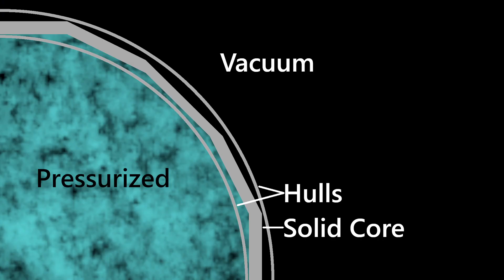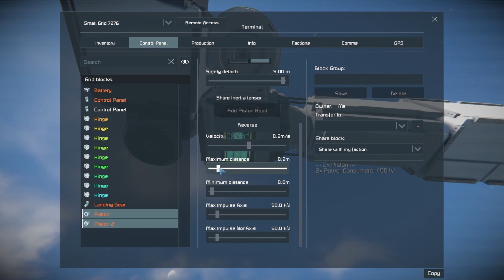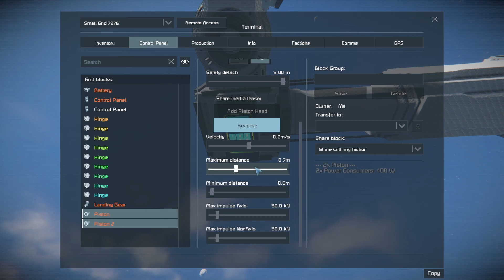Perfect Circles In Space Engineers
A video about circles in space engineers. Using subgrids in a way they weren't probably meant to be used. 90% clang-less. Contains Tutorial for making any size of circles, an outer ring only or one with a central hub. Also a few examples of simple things these can be used for. Would love to see/hear what sort of things you'll make using these perfect circles!

-What can they be used for
-How to make them
-How they work
-And a bonus meme :--D

00:00 - Intro
00:19 - Examples
02:18 - Ring Tutorial
05:27 - Central Hub Tutorial
10:19 - Extra Tips
11:48 - Bonus Meme